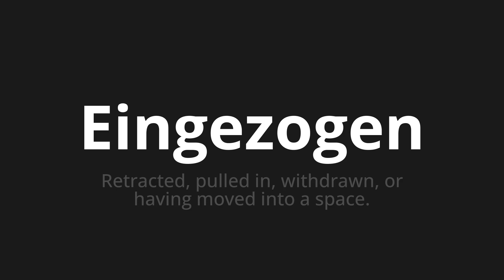How to pronounce Eingezogen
🌍 Learn a new language now Master the Pronunciation of 'Eingezogen which means moved in' - which means : Retracted, pulled in, withdrawn, or having moved into a space. 📝 with @HTPronounce 🎓🗣️ - [Your Guide to German]

Learn to pronounce 'Eingezogen' perfectly in German with our easy and engaging tutorial by @HTPronounce! 📖📽️ In this comprehensive video, we provide you with native speaker examples 🗣️👂 and phonetic breakdowns 🎵 to ensure you get the pronunciation just right.

How to say Moved in in German